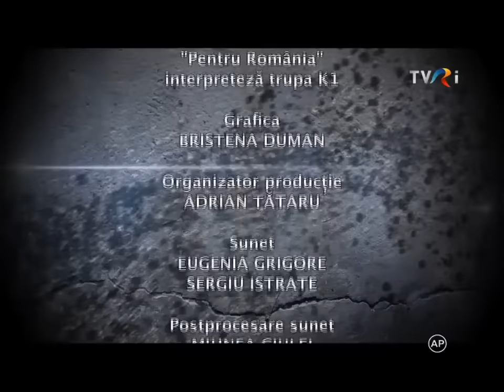5 minute de istorie: Sinuciderea politică a lui Nicolae Ceauşescu